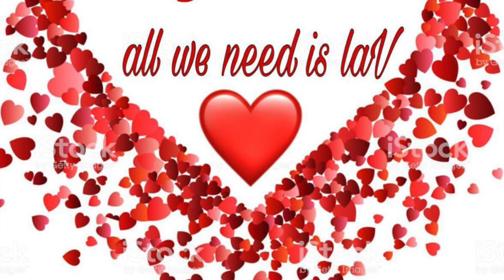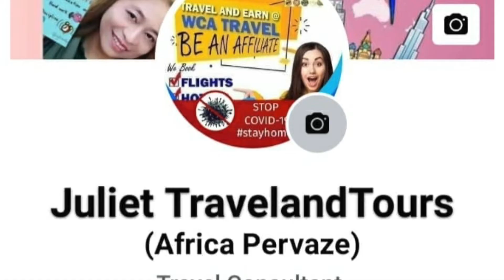Sharing the blessings ashi ANNE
Helping OFW's in needs  in times of crisis specialy ofw who are visit visa , cancel visa ,no work no pay!!!lets spread LAV and support share our blessings to evryone in JESUS name amen GODBLESS AND KEEP SAFE...